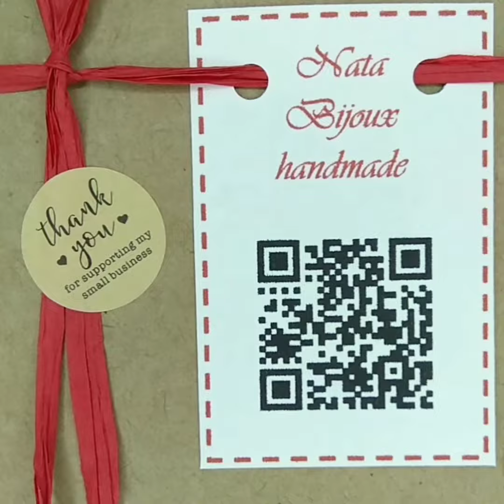Крафтовые бусины для дредов или афрокосичек. Ручная работа. Медь, ковка, плетение фриформ.